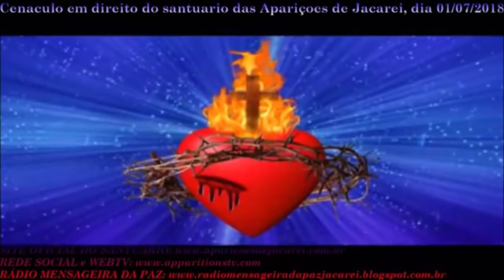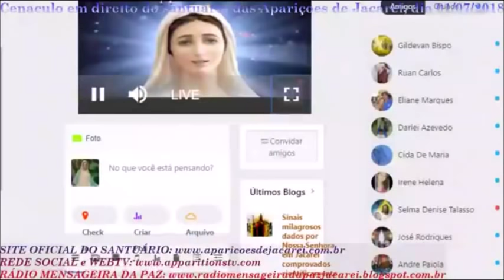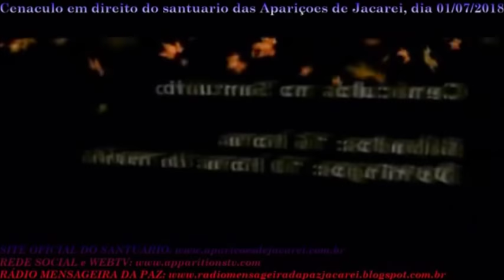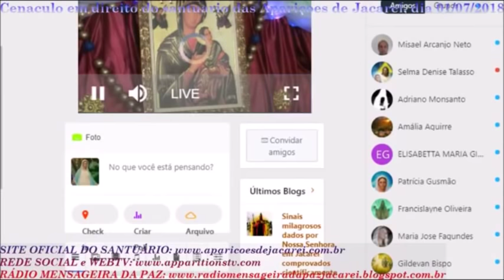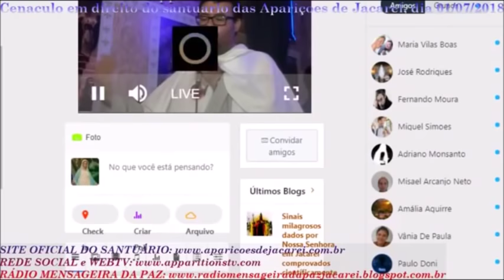Nossa Senhora do Perpétuo Socorro Contemplação-Oração Mental após exibição dos clips DVD19 01.07.18